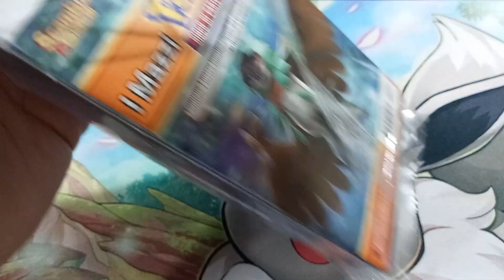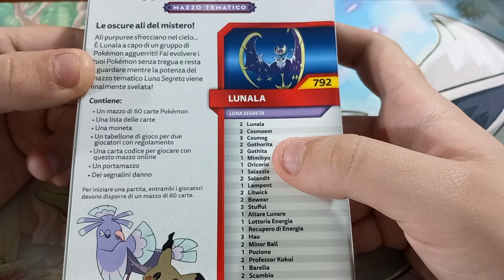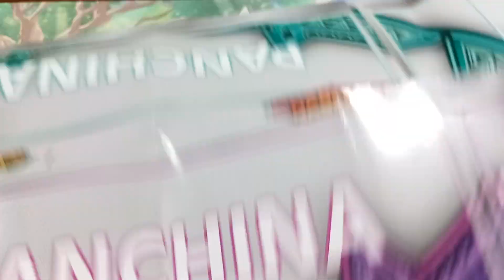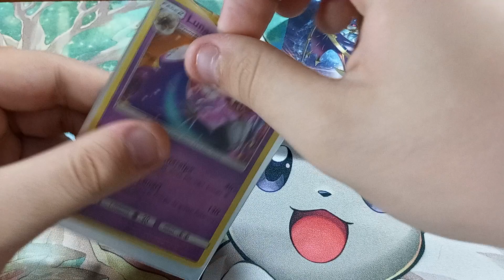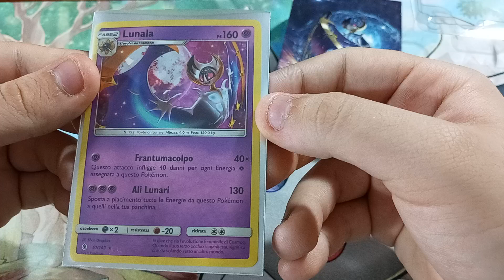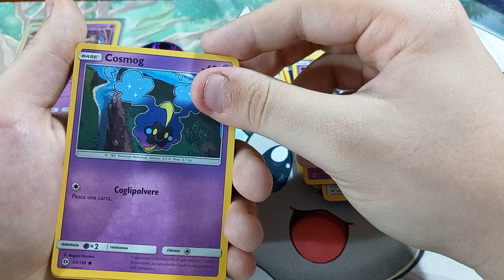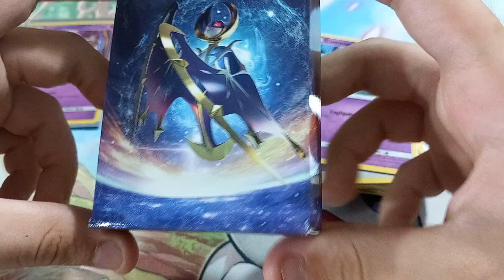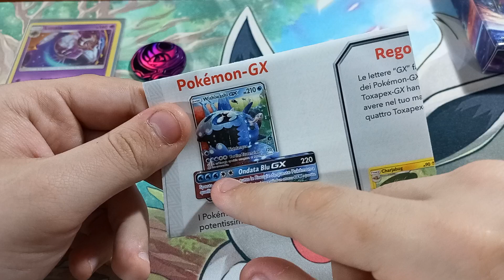Apro il mazzo Tematico Sole e Luna Guardiani Nascenti Di Lunala